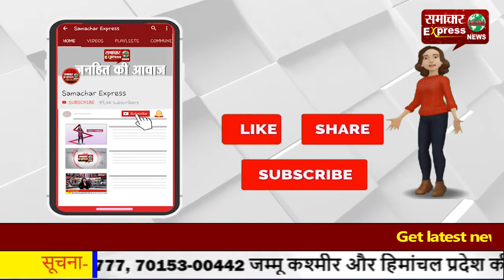स्मैक की लत को पूरा करने के लिए की थी पेट्रोल पम्प पर लूट की वारदात!